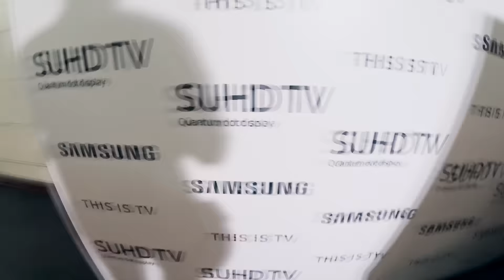JeVLOG #17: Samsung Quantum Dots Display, ¿cuál fue tu primer tele?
Samsung me invitó a la presentación de su nuevo Smart TV KS9000 con tecnología Quantum Dots Display, algo que realmente permite disfrutar la imagen con gran calidad, y una versión mejorada de Tizen OS. Mira todo lo que ocurrió en el evento y a la divina Anna Carina Copello

Y ahora en RPP Noticias en "Familia.Com" los domingos a las 10:30 de la mañana